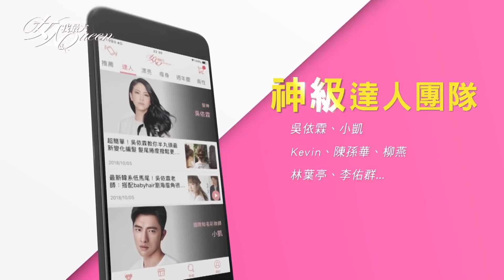《三十而已》顧佳替天行道，痛打同學家長後優雅穿鞋，大快人心！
『髮神吳依霖』各種神救援妳的亂髮
『唐綺陽 開運』12 星座之最XX的是誰？